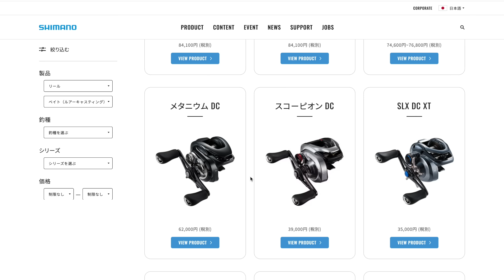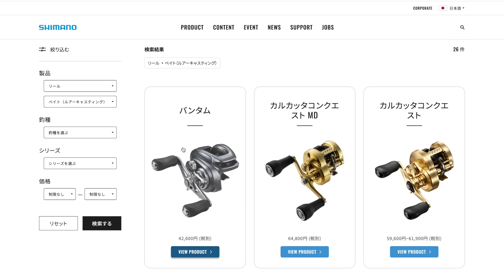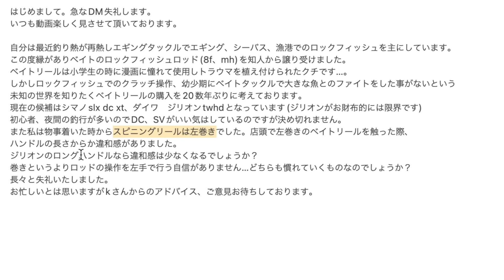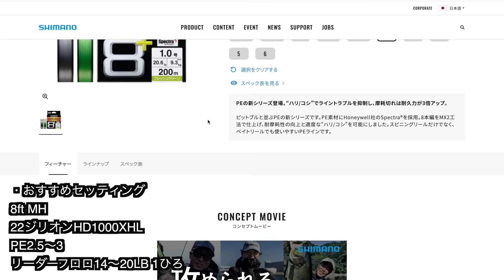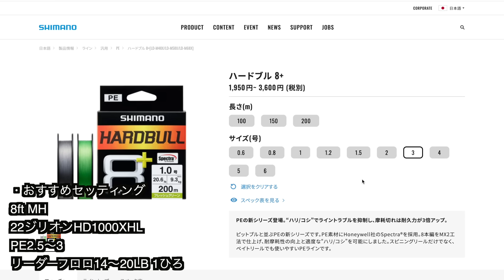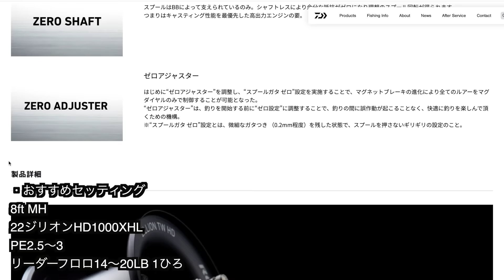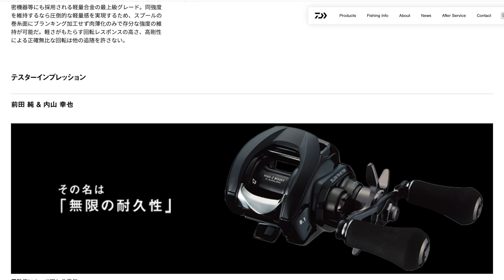本当に初めてのベイトリール。ダイワのこのリールはダメ・・？